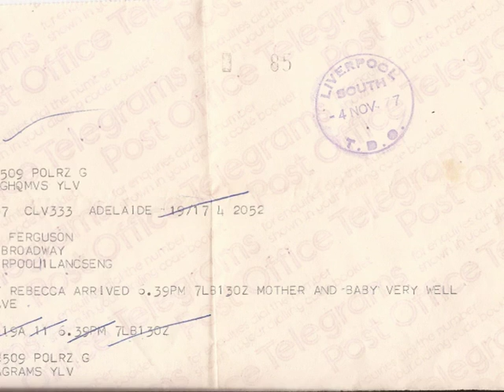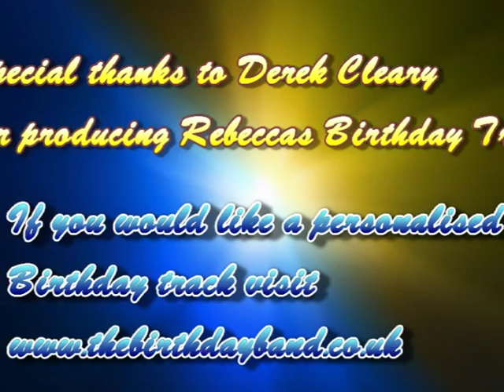Becky's Birthday Song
My beautiful daughter Rebecca had her birthday on the 4th November. Here is her birthday song specially recorded